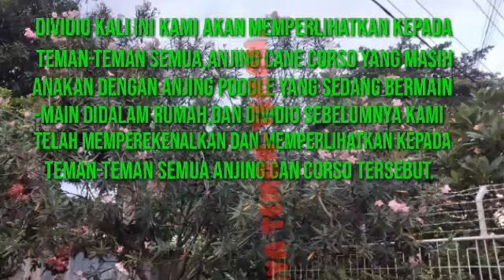🔴Anjing Poodle Dan Anjing Cane Corso Bermain Bersama.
Anjing poodle dan anakan anjing cane corso sengaja kami biarkan bermain bersama,agar kami bisa mengetahui keberanian anjing poodle.sebab anjing poodle yang kami miliki ini selalu hidupnya dengan anjing-anjing yang besar.dan ternyata keberanian anjing poodle masih tetap seperti yang dulu,walaupun anjing poodle masih ada sedikit rasa takut mungkin karena ini yang pertama kali mereka bertemu.